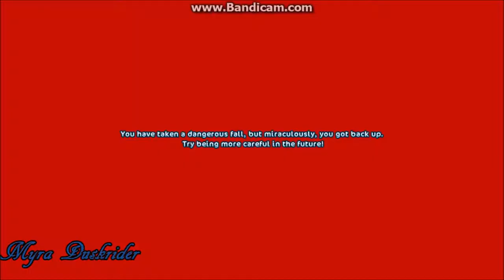Myra Training Horses || Star Stable Online || #3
I do not do my usual race line when training :)